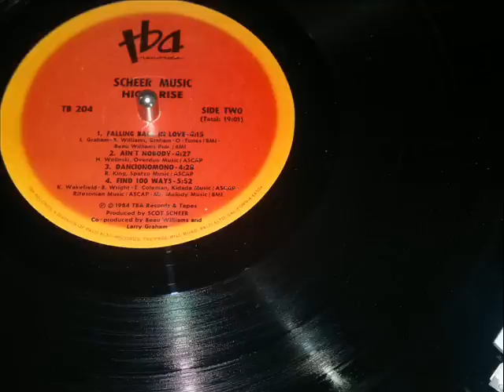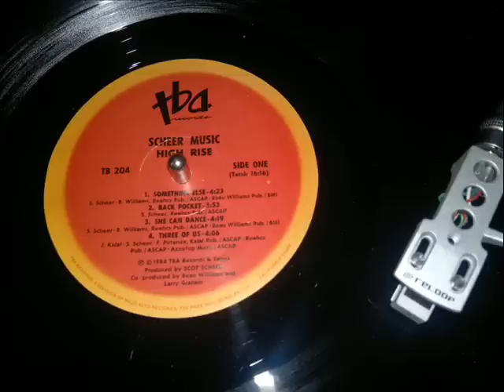Scheer Music ~ Something Else (Rare Jazz-Funk 1984) HD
Rare Modern-Soul (Jazz-Funk) Track From Vinyl 1984 (HD Sound)